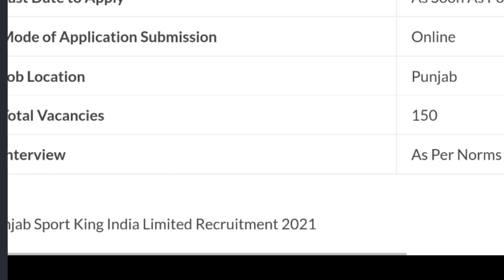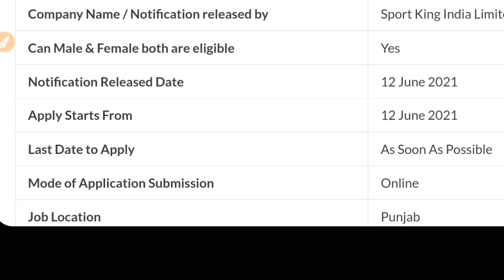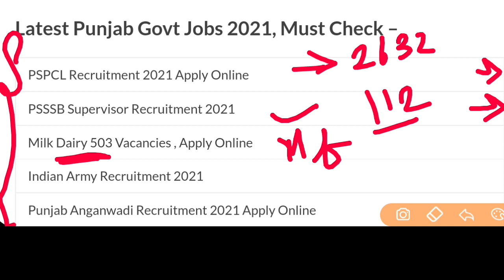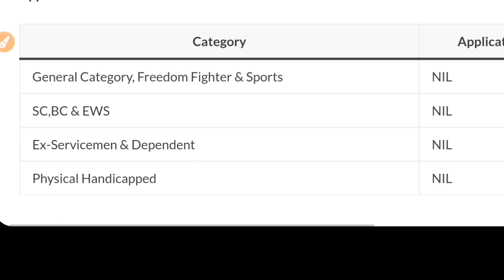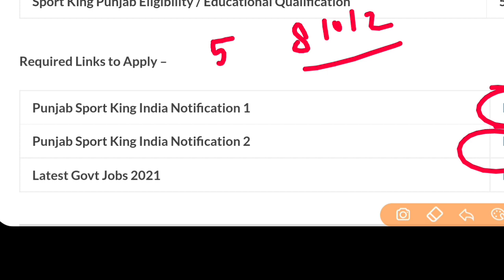Punjab Govt Jobs in June 2021| Punjab Police Bharti 2021|Punjab Govt Jobs July 2021|Meet Academy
Punjab govt jobs in june 2021,Punjab govt jobs july 2021,Punjab Police Bharti 2021,Punjab Police recruitment 2021,Meet Academy,PSSSB Recruitment 2021,PSSSB Clerk Recruitment 2021

Other Jobs -
IBPS Bharti 9200 + Post -

Important Links -

Govt Jobs Best Study Material 👇

1.

2.

3. Punjab Patwari Agriculture(Top 500 MCQ)

4. Best Punjab GK Book for all Punjab Govt Exams-Pdf

6. India GK(1000+ Mcqs)-Specially for Govt Exams